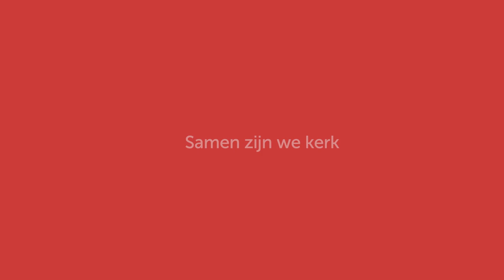Nina en Nicolai bidden het Onze Vader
Nina en Nicolae uit Moldavië bidden het Onze Vader. Steun het werk van kerken in Moldavië via Kerk in Actie.